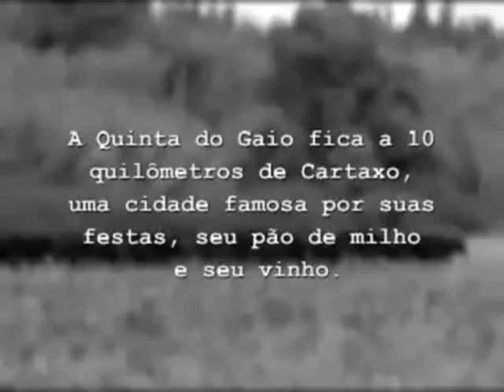alvaro garnero - Quinta do gaio.wmv